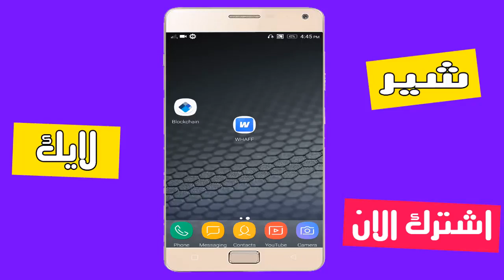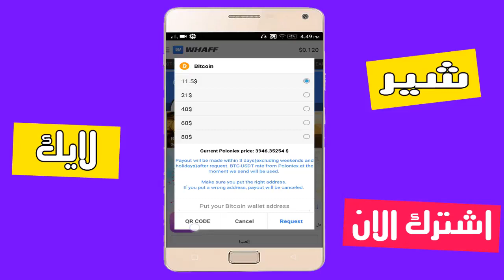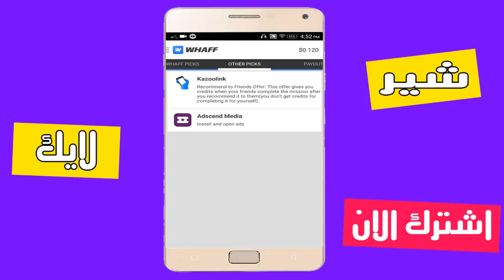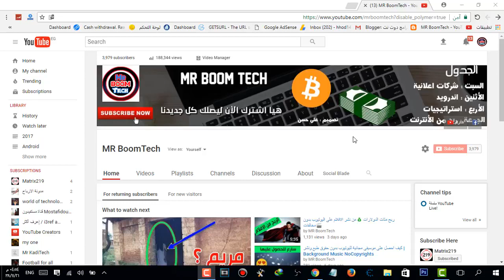خطير !! ربح البيتكوين من دعوة الاصدقاء صدقني ستبهرك !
سلام عليكم , في حلقة انهارده شرحت طريقة بسيكه لربح البيتكوين من دعوة الاصدقاء و الطريقة بسيطه جدا وسهلة و ان شاء الله تنال اعجابكم و الفكره هي ان البيت كوين سعره يتضاعف من 2000 الى 4000 دولار و هذا فارق كبير جدا و يجب استغلاله لمصلحتنا و هو عن طريق هذه البلاليست اذا لا تتردد في الاشتراك في الثناة حتى لا يفوتك الفيديوهات القادمه الرائعة ! في امان الله الكود : GO77658 متنساش تعمل فولو.